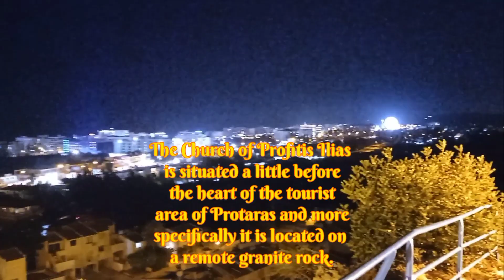Sightseeing From The Top Of Profitis Ilias Church At Protaras